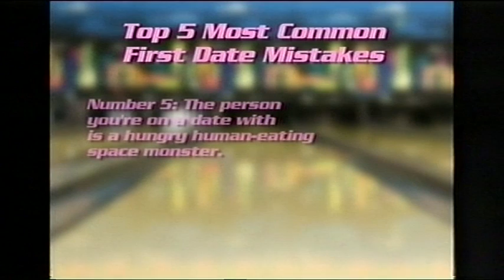Bowling Tips With Strike Dudley: Tip 87 - Best Place for a First Date?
Ever wondered how to make sure your first date is 100% successful 800% of the time? Watch as Strike Dudley walks you through how to have the perfect first date.